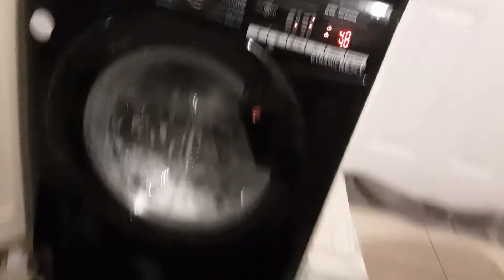hoover susdy wash